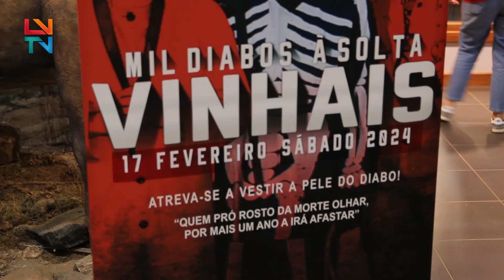Os Mil Diabos à Solta Voltam às Ruas de Vinhais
Os diabos voltam às ruas de Vinhais a 17 de Fevereiro.